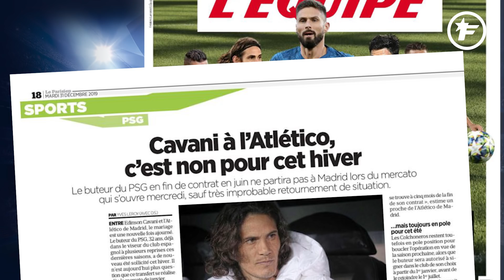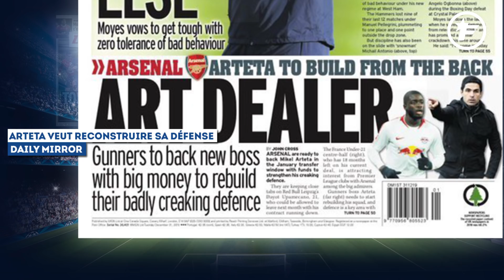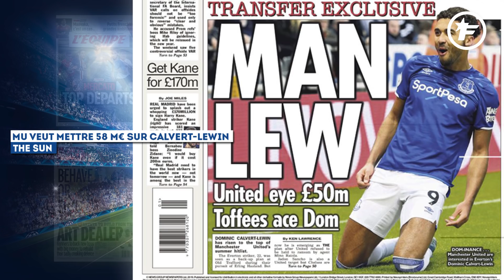Edinson Cavani n'ira pas à l'Atlético de Madrid cet hiver | Revue de presse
L'Atlético de Madrid rêve d'accueillir Edinson Cavani. Fort d'un accord avec el Matador, le club madrilène aimerait boucler l'opération dès cet hiver. Mais l'affaire semble mal engagée...

C’est l’un des feuilletons de l’hiver. Edinson Cavani (32 ans), sous contrat avec le Paris SG jusqu’en juin 2020, est fortement courtisé par l’Atlético de Madrid. Depuis plusieurs jours, on sait même que les Colchoneros et el Matador se sont mis d’accord sur les bases d’un contrat de trois ans. La question était de savoir quand l’opération pourrait finalement se réaliser.

Et si les Rojiblancos font tout pour tenter d’accueillir l’ancien Napolitain en janvier, la donne semble chaque jour un peu plus compliquée. Selon Le Parisien, il n’y a quasiment aucune chance de voir l’international uruguayen (116 sélections, 50 buts) quitter le club de la capitale cet hiver. Une thèse confirmée par L’Équipe, qui précise que le directeur sportif parisien Leonardo ne peut se permettre un tel mouvement d’un point de vue sportif en cas d’éventuelle blessure et d’un point de vue politique, le buteur de la Celeste étant l’un des chouchous du public du Parc des Princes.

Seule une offre supérieure à 10 M€...
Le Parisien précise d’ailleurs que, pour l’heure, la seule approche madrilène a été assez claire. En manque de liquidités, Andrea Berta, patron du secteur sportif chez les pensionnaires du Wanda Metropolitano, a fait savoir à Leonardo que la seule solution pour que l’Atlético passe à l’action cet hiver était que le PSG le libère de ses six derniers mois de contrat. Malgré l’économie qu’aurait impliqué un tel choix (près de 10 M€), le Brésilien a répondu par la négative. Depuis, d’autres cibles sont étudiées.

Le meilleur buteur de l’histoire du club devrait donc terminer la saison du côté de la Porte d’Auteuil. Seule une offre supérieure à 10 M€ arrivant sur le bureau de Leo d’ici le 31 janvier pourrait changer la donne, explique le quotidien. Un scénario auquel l’Atlético ne veut pas croire. « Aucun club ne mettra un euro pour Cavani en janvier alors qu’il ne joue pas et qu’il se trouve à cinq mois de la fin de son contrat », estime un proche de l’écurie espagnole, prête à attendre.